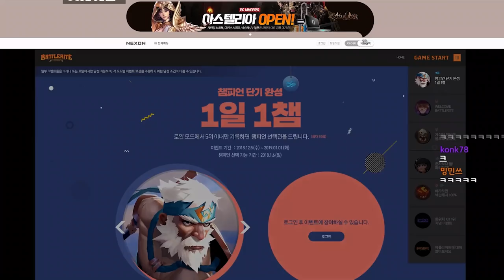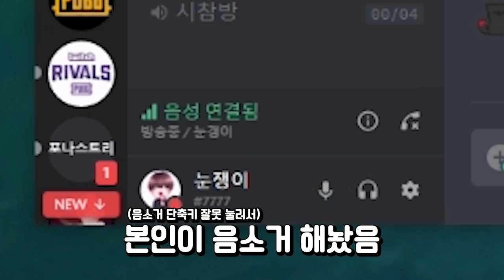롤 + 배그가 합쳐진게임을 롤, 배그 랭커가 해본다면?